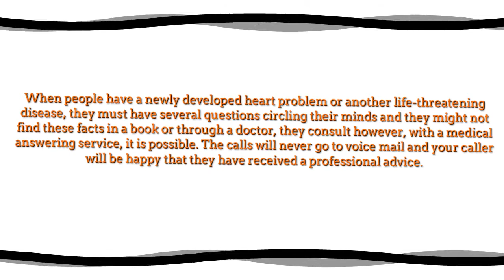Medical Answering Service – Make It Truly Count When You want to Help People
Do you know how useful is a medical answering service if you are operating a busy clinic or hospital?